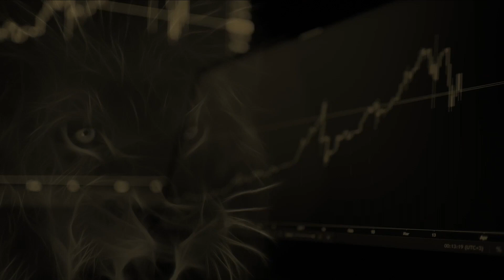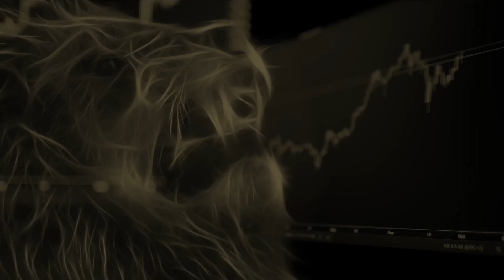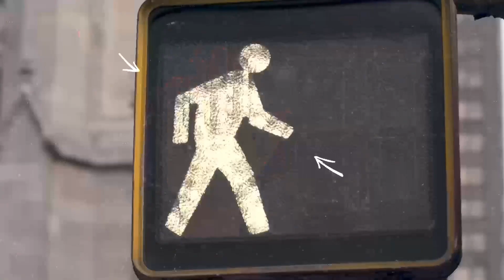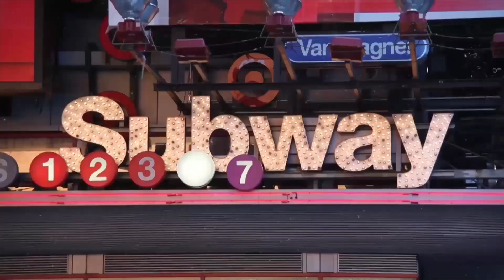MLB Weekend Recaps, Full MLB Monday Preview & Futures Odds, 8/5/24 | Ferrall Coast To Coast Hour 2